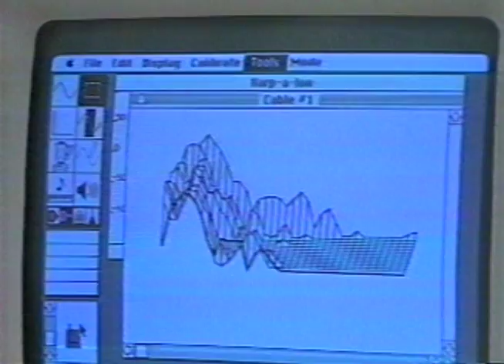San Francisco Synthesizer Ensemble KPIX 1987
In 1987 The San Francisco Synthesizer Ensemble sampled the Golden Gate Bridge and created a 4-part suite of music for the Bridge's 50th Anniversary celebration. This is one news story: KPIX with Kate Kelly

Playing the Golden Gate Bridge like a 'musical instrument' was the inspiration behind Doug McKechnie, Michael Phillips and Arnie Lazarus stealing onto the Bridge around midnight in July of 1975 and capturing the sounds of the bridge with Arnie's new invention, the FRAP: Flat Response Audio Pickup. Twelve years later, after the invention of the EMAX sampler keyboard, McKechnie and his composer-colleagues of the San Francisco Synthesizer Ensemble were able to play the bridge as a musical instrument, creating their Anniversary Suite for the Bridge's 50th Birthday on May 27th, 1987. This CD showcases the original Suite as well as the actual 'Sounds of the Golden Gate Bridge.'

In 1975 Doug McKechnie and a small group of musicians, scientists and inventors leased the Golden Gate Bridge between 2 and 4 a.m. for $13.50 an hour and recorded the sounds of striking the vertical cables, guard rails, light posts, and the main suspension cable with a wooden mallet. Their dream to "play the bridge" was inspired by the cover of the first issue of Musicworks Magazine featuring artist David Wills' drawing of an alien robot plucking the bridges' cables like a harp.

12 years later, with the invention of the EMAX sampling keyboard, McKechnie gathered 'The San Francisco Synthesizer Ensemble' together to complete the dream and celebrate the 50th Anniversary of the Golden Gate Bridge in 1987. Each musician in the band composed a piece of music inspired by the bridge, some pieces using the "sounds of the bridge itself." Also showcased on this CD are some of the original recording from 1975 and a demo of "Playing the Golden Gate Bridge."

Selections on the CD: "The Golden Gate Before the Bridge" by Doug McKechnie; "The Building of the Bridge" by Paul J. de Benedictis (de Benedictis Music/BMI); "The Opening of the Bridge" by John Lewis; The Present into the Future" by Scott Singer. The remastered reissue CD is dedicated to the memory of Scott Singer.

Doug McKechnie is a producer, composer, and performer, born in Berkeley, CA. He studied theater, film, photography and communications at San Francisco State and began performing with one of the first Moog Synthesizers in the late '60s. He has created music for theater, dance, film and television, been nominated for Emmys and Oscars under the aegis of Soundtracks, a company he created in the mid '70s. He created the San Francisco Synthesizer Ensemble in the early '80s and wrote and produced an annual television variety show for two decades beginning in 1990. Currently he offers professional photography services and continues his musical endeavors.

Paul J. de Benedictis is a composer and musician born and raised in the San Francisco Bay Area. He has performed and composed music for film, television and theater over the past 30 years, and released several independent albums on his Mnemonic Records label. He plays guitar, piano and synthesizers, and has a deep knowledge of computers and music. His involvement in the evolution of music software and technology began in 1984 when he joined Palo Alto-based Opcode Systems as its first employee and guided many of the major innovations that are now industry standards including co-inventing "Studio Vision" the first software sequencer with integrated MIDI and audio tracks.

John A. Lewis was classily trained on piano from childhood and self-taught on the guitar in high school. He performed three-finger style impressionistic improvisation from the mid-60s through the 70s. In the late 70s, he began composing soundtrack music for various media. Won an Emmy for a PBS soundtrack. He still plays music - can't stop!

Scott Singer was a four-time Emmy Award-Winning Composer, Producer/Performer, Writer and Director. He was the Technical Musical Director for the High-Definition DVD live recordings of Boz Scaggs Jazz Album and Greatest Hits, and the HD simulcast of the San Francisco Opera Rigoletto. Singer sat on the Board of Governors at NARAS- The National Academy of Recording Arts and Sciences and his recording studio, Singer Productions, was in operation for 24 years. A San Francisco State Alumni, Scott Singer passed away in 2009.